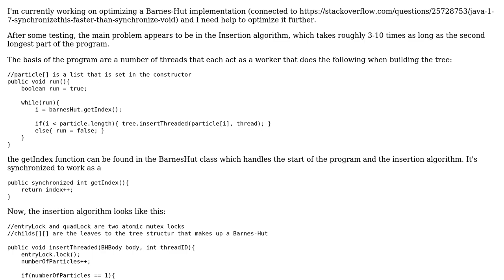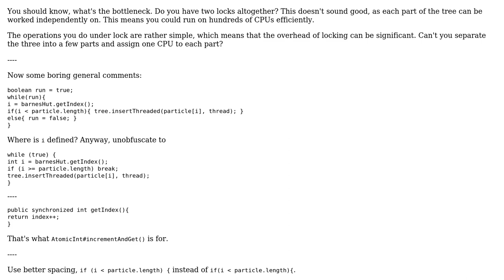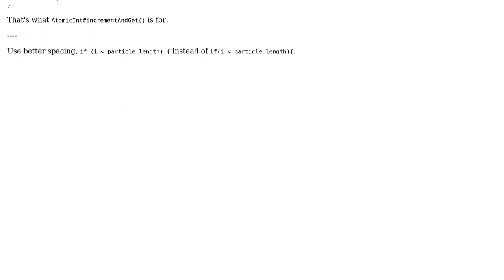Code Review: Optimization of Barnes-Hut Multithread Insertion algorithm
With thanks & praise to God, and with thanks to the many people who have made this project possible! You are responsible for your own actions.